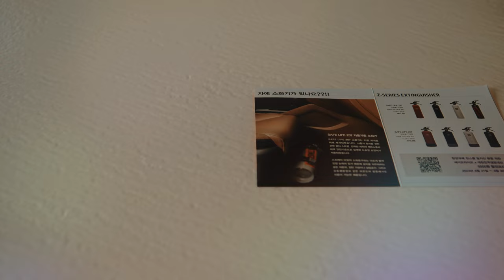Unboxing the Z07 SafeLife Product from the Future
Join us on a journey to the future with the unboxing of the Z07 SafeLife Product, a must-have for any nomadoverland enthusiast. Discover how this innovative gear enhances selfreliance and ensures safejourney during your overlanding adventures. From firesuppression to safetravel, this product is a game-changer for your camping essentials.